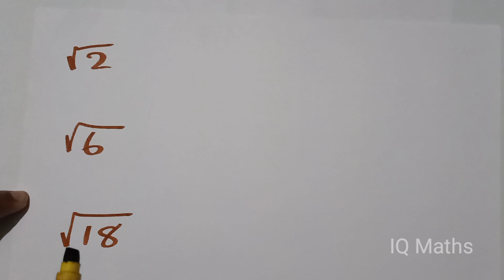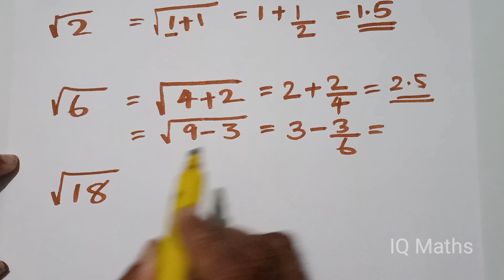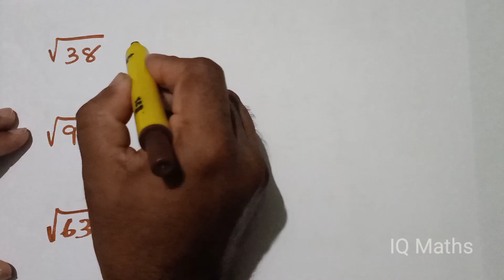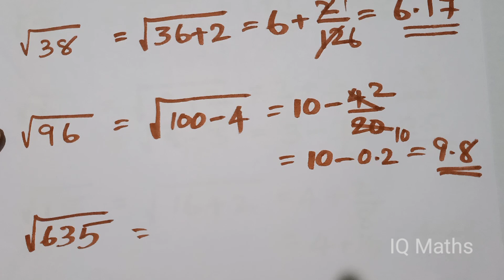ഇനി Square Root (വർഗ്ഗമൂലം) കണ്ടുപിടിക്കാം വളരെ ഈസി ആയി !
Find Square root of irrationals in easy steps.